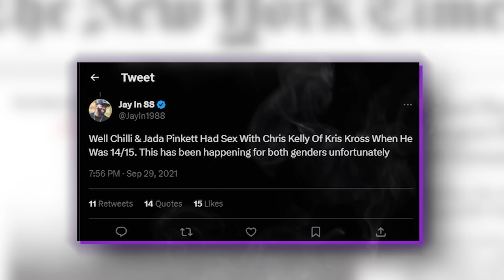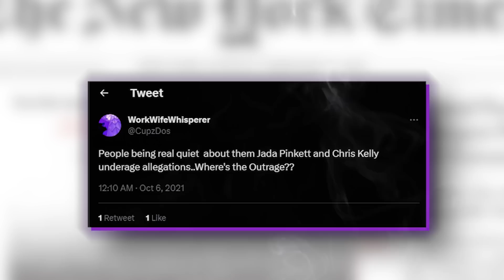Jermaine Dupri Reveals How Jada Pinkett Gr00med Kriss Kross Member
Jermaine Dupri Reveals How Jada Pinkett Gr00med Chris Kelly
Lisa admitted that Kelly's tendency to surround himself with the wrong crowd meant that he got involved with some risky behavior that may have ultimately led to his death. Even Kelly's grandmother, whom he spoke with "at least every day," had a feeling that the rapper was going down a dangerous path. "In my conversation with his grandmother, she said that his mother said that she knew that Chris would die young," Lisa shared. "Chris was determined to have a certain group of people around him, and they probably weren't the best friends. …Even though they were good people, I guess fundamentally, they may not have been the best crowd. And I think she was concerned for a while that something may happen to Chris. She just had no idea it would be now."